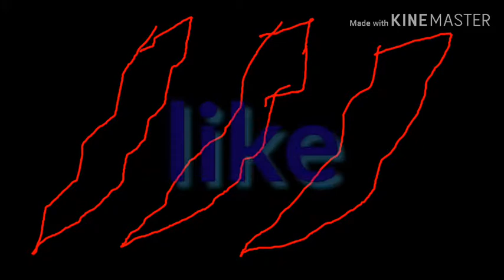(If we combine minecraft and any other FPS GAME) pixel gun 3D let's play